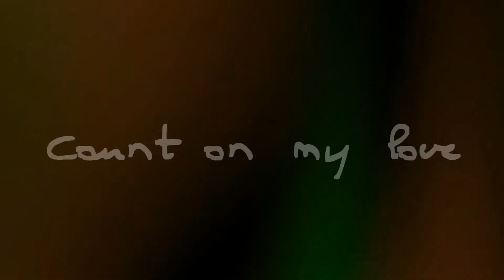Harry and Hermione (Count on my love)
This is just a simple video about Harry and Hermione!!

Julie :D